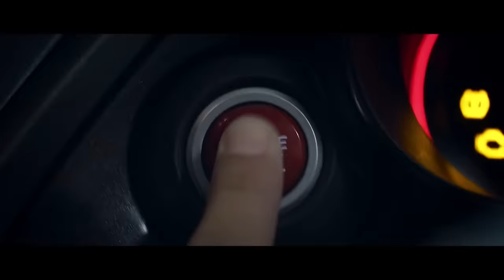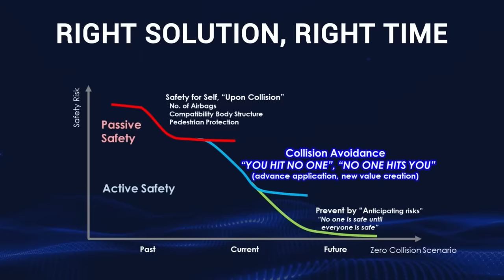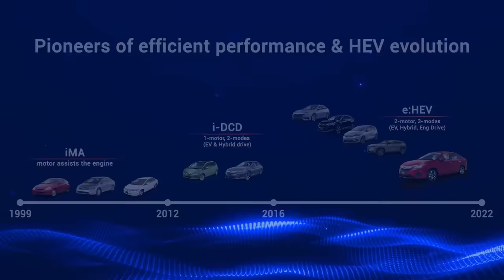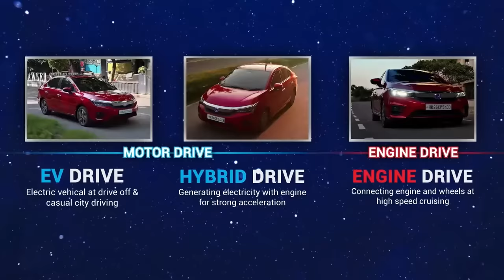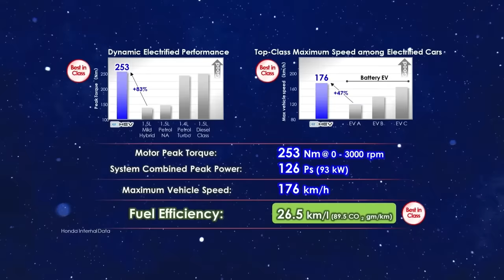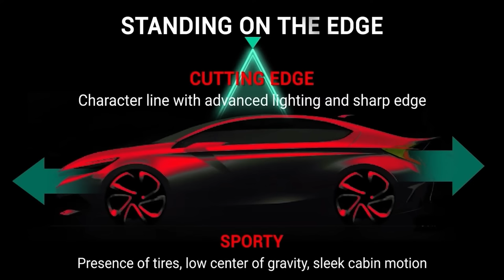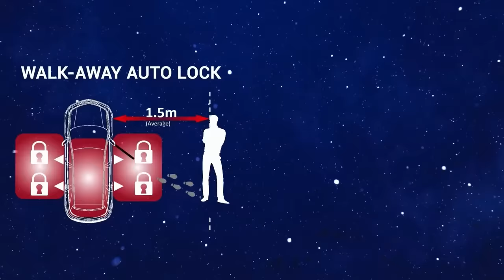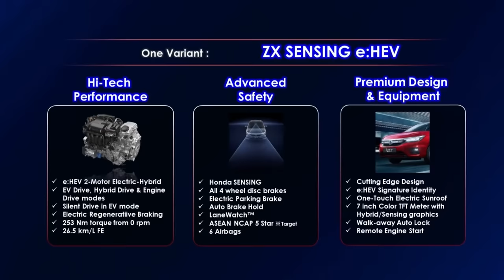New City e:HEV | Technology Unveil | April 14, 2022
There's a new shade of going green.
Presenting New City e:HEV.
The supreme sedan is set to surprise and raise the bar on excellence.